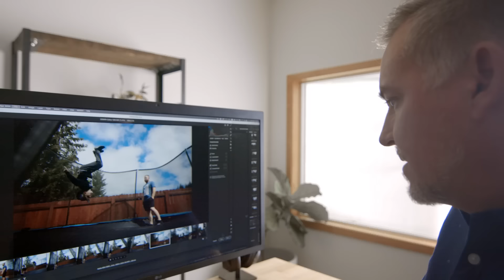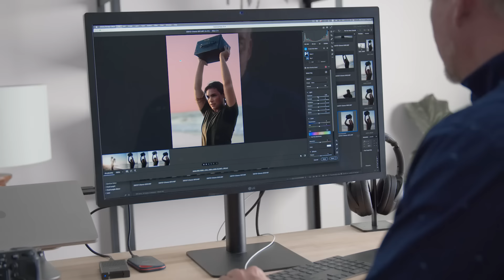Adobe Stock Artist Spotlight | Episode 27: Scott Thompson | Adobe Creative Cloud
In this episode of Artist Spotlight, advertising photographer Scott Thompson discusses how a passion for storytelling and his boundless curiosity drive his work.

To learn more about the Adobe Stock Artist Spotlight program and for more videos like this,